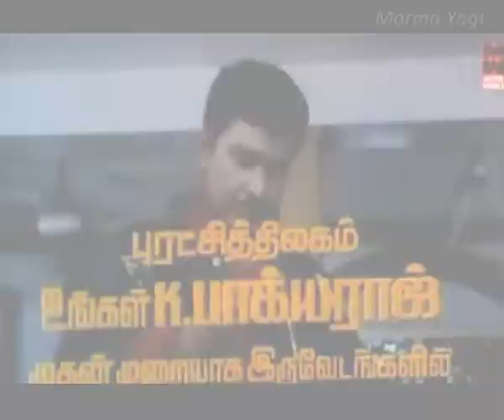Theri Official Trailer-Remix with Bhagyaraj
Theri Tamil movie (2016)

Starring Vijay,Samantha,Emy Jackson,Baby Nainika Produced by Kalaipuli S. Thanu and Directed by Atlee.

The trailer Remix is made from Old Tamil movie
 "Avasara police 100"(1990)

Starring MGR in lead with M.N Nambiyar,Bhagayaraj,Silk smita,Gauthmi Produced by Sudha movies Written and directed By K.Bhagyaraj.